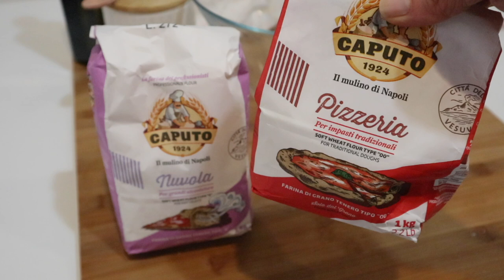LA MIA PIZZA alta idratazione 75% *lievitazione in giornata* Ricetta facile per tutti!🍕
Dosi per 3 pizze tonde, diametro 32cm circa (se la volete più alta aumentate le dosi oppure diminuite la grandezza delle teglie):

600gr farina
450gr acqua
6gr lievito di birra
25/30gr olio evo
10gr sale
1 cucchino di zucchero

Cottura in forno ventilato, nel mio cuociono 9' nel ripiano più basso

Le mie spatole

✨ DIVINA ALESSIA20 sconto del 20% sempre valido su tutto il sito
✨LALALAB App per stampe fotografiche come calendari, fotolibri, over, calamite, etc. PINKFASHION
✨DEGUSTABOX Per avere la prima box con 6€ di sconto o usa questo codice ALESSIAC-9BA0